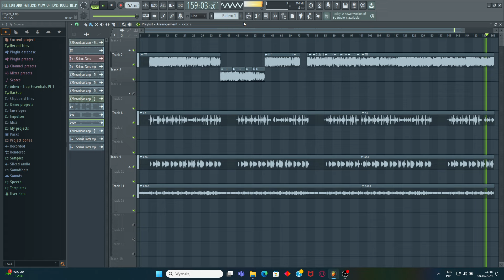- Piękni i Młodzi Dawid Narożny x paluch x słoń x Sobota Ten jeden raz blend